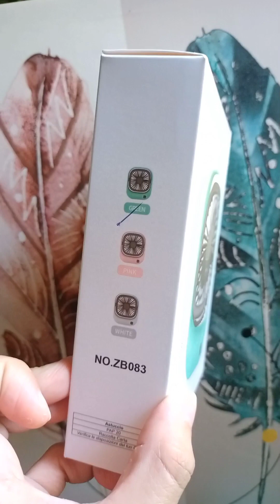MINI VLOG | PANG MALAKASAN NGAYONG SUMMER 🌞🥵 TIKTOK FINDS ✨🛒| SarahBedrona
MINI VLOG | PANG MALAKASAN NGAYONG SUMMER 🌞🥵| SarahBedrona